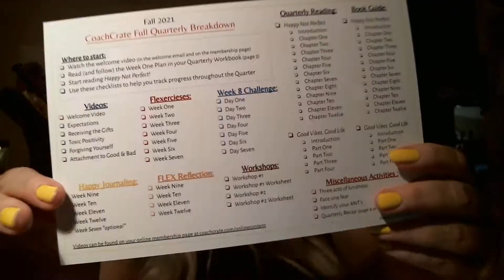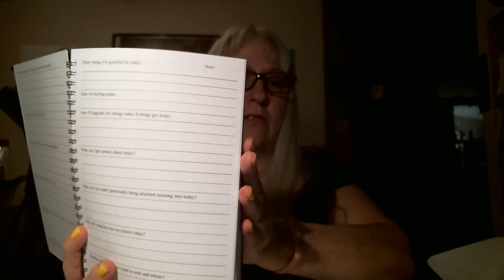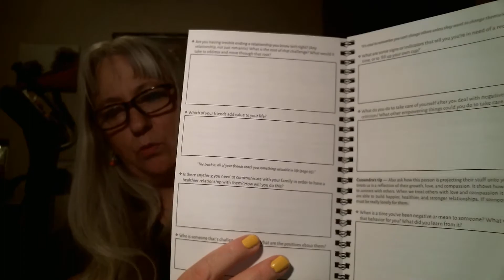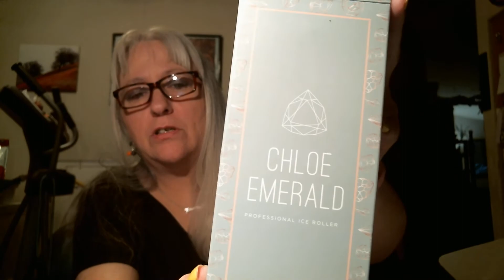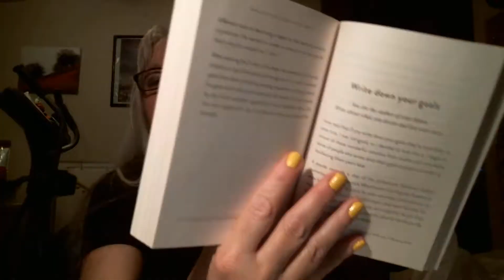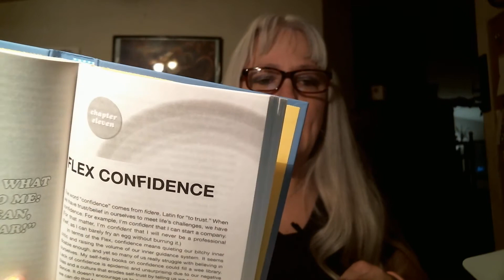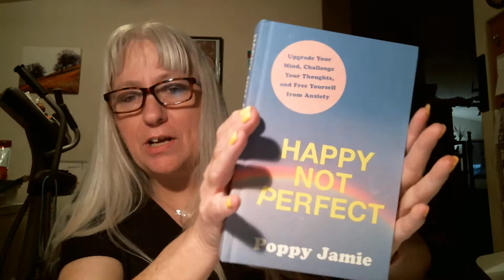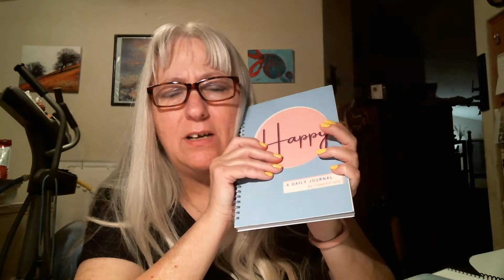Coach Crate - Fall 2021 - Unboxing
Coach Crate Fall 2021

Coach Crate is a unique coaching plan.

It is a quartly Subscription that costs about  $99.00
This used to be a Monthly subscription that is now a Quartly one (This is the 1st Quartly box)

Each quarter there is a new theme to help you be the best you can be.
This Fall is  "Perfectionist  Tendencies"

What's INSIDE the Fall box:

* The, two, book's for Fall is :  Happy Not Perfect  -  by Poppy Jamie
                                                      Good Vibes, Good Life  -  by Vex King
* The Journal: Happy Journal
* Growth Tools: Monthly and Quarter Coaching Plan Breakdown
* Two Unofficial Book Guides
* Fall 2021 Workbook with Weekly Breakdowns
* Self- Care Items: Chloe Emerald Ice Roller
* Naobay Detox Black Fossil Wood Mask
*  Willow Collective Self - Care Candle

OUTSIDE The Box:
* Growth Content: Affirmations & Visualization Workshop
* The Community
* Quarterly Videos and Challenge - Online Content

Subscription Boxes I receive:

ation Workshop

Cause Box - get $10.00 off your first box?